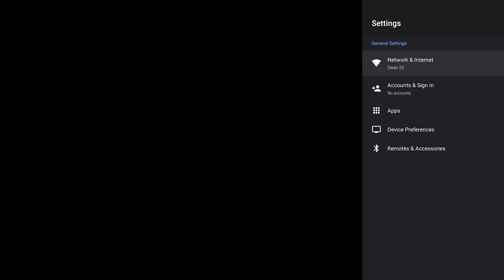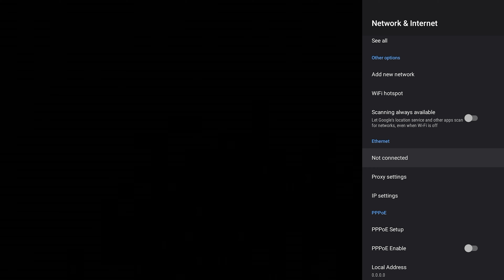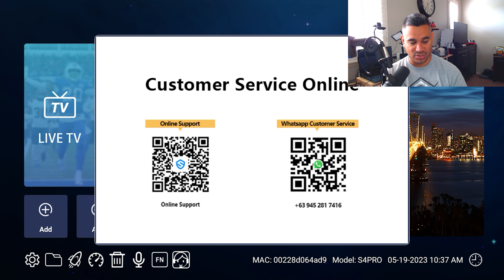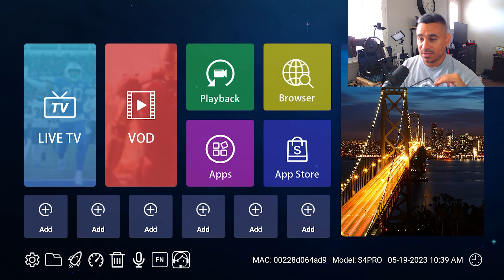Superbox S4 Pro Stopped Working How To Fix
$50 off(Can be used for 20 times): ROHAS50OFF
$30 off(No limited):  ROHAS30OFF

Streaming Box Now provides several tech and media related reviews, unboxing and or opinion. These videos are basic tutorials and overviews of different Android Streaming Devices.